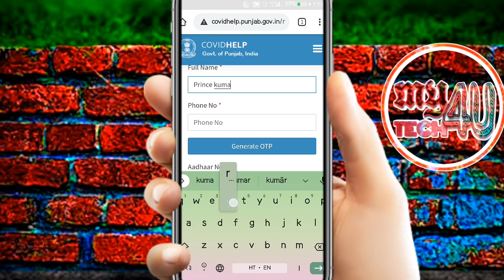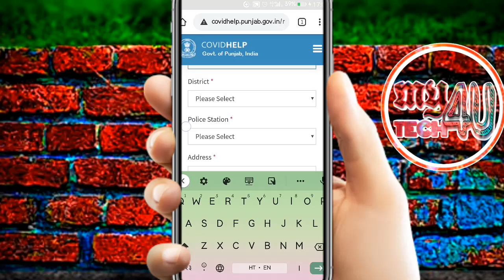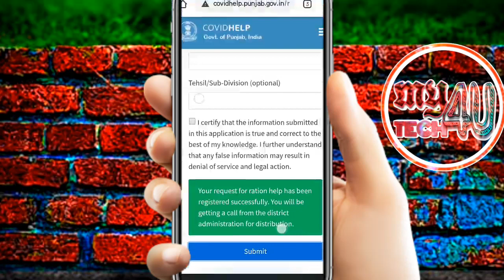Registration for Ration help. राशन सहायता के लिए पंजीकरण।। Without ration card.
In this video I teach how to register for ration help in PUNJAB.
Hello, friends this is my new channel I want just 1K subscribers and 4000 watching are for monetize my channel please help me to complete this goal.